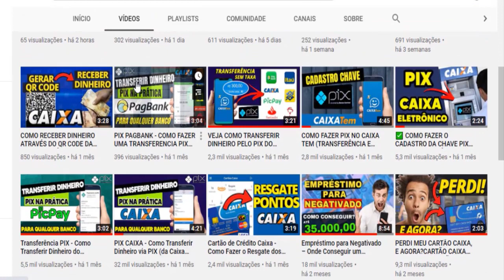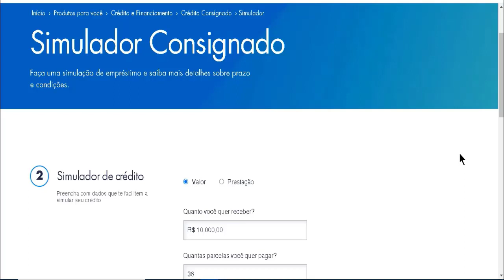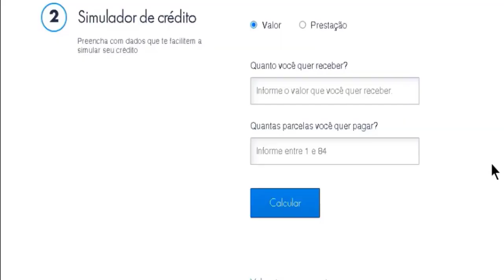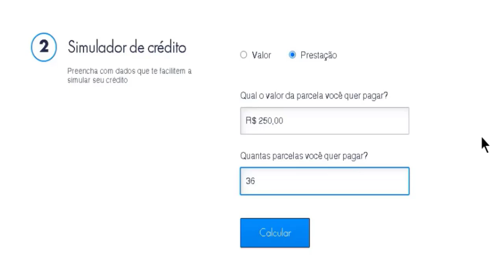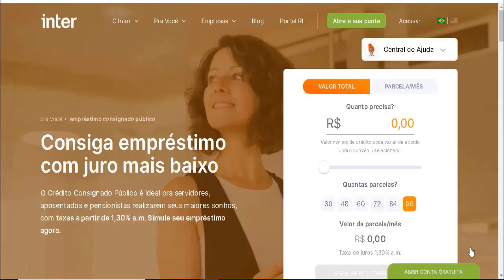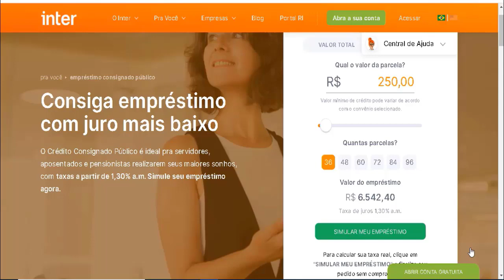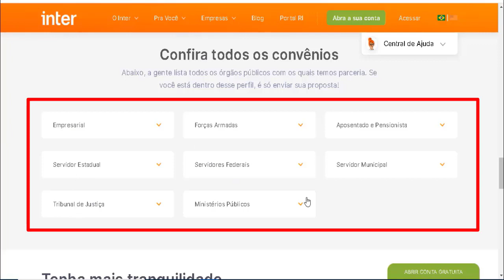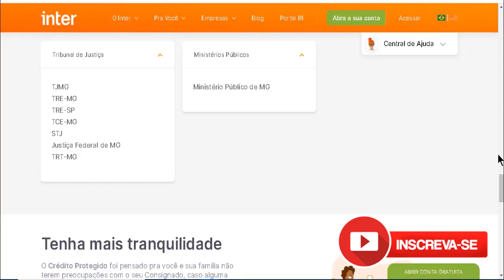Empréstimo Consignado Online - Taxa de Juros a Partir de 1,30% - Empréstimo Consignado Caixa x Inter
Nesse vídeo falar sobre empréstimo consignado confiável, com taxas de juros mais  baixas no mercado.

✔️NOVIDADE PARA TRABALHAR EM CASA: APRENDA A GANHAR DINHEIRO APENAS COM SEU CELULAR/COMPUTADOR, SEM PRECISAR VENDER NADA PARA NINGUÉM E SEM TER CHEFE

O objetivo desse vídeo é apresentar e simular com 2 empresas confiáveis. De uma lado temos a Caixa Econômica, um banco físico, o maior banco público da América Latina  e do outro banco Inter um dos maiores bancos digitais, com milhões de clientes satisfeitos.
Algumas pessoas ainda não sabe o que é o empréstimo consignado! Então vamos lá, o emprestimo consignado  é aquela modalidade de empréstimo que você contrata o crédito porem as parcelas é descontado diretamente no seu pagamento. E para atender os critérios para aprovação do crédito, você tem que ser um aposentado, pensionista, servidores público federal, estadual ou municipal. Essa exigência acontece para os bancos terem uma garantia maior e poder oferecer uma taxa de juros menor comparado a outras modalidades de empréstimo.
Você deve pesquisar bastante antes de contratar um em empréstimo mas preste muita atenção em 2 detalhes importantes sobre o empréstimo consignado:

1- Nunca dê dinheiro para nenhuma empresa que diga que é necessário você pagar/adiantar algum valor em dinheiro para concessão do empréstimo, se isso acontecer fuja dessa "empresa" o mais rápido possível, pois você está preste a cair em um golpe.

2- Existe um teto para taxa de juros cobradas pelos bancos, não podendo ultrapassar 1,80% a.m, caso alguma empresa esteja cobrando algum valor acima disso ela está desrespeitando as regras impostas para o empréstimo consignado.

Fizemos aqui no vídeo uma simulação para o empréstimo consignado da Caixa Econômica através do simulador da Caixa, nele você pode escolher entre o valor que vc quer pegar emprestado ou a parcela que você quer pagar, se você for aposentado ou pensionista basta escolher a opção "inss aposentados e pensionista" e ir preenchendo o formulário.. aqui no vídeo simulamos um valor de R$ 10.000,00 em 36x mas você pode parcelar em até 84x.
Na Caixa Econômica mais comumente é solicitado empréstimo consignado Inss, onde milhares de pessoas contratam essa modalidade de empréstimo através da Caixa Econômica.
O Empréstimo consignado Caixa você pode contratar pelo internet banking, correspondente caixa ou na agencia da Caixa econômica.

Fizemos a mesma simulação  de empréstimo consignado pelo Banco Inter, lá a taxa de juros é a partir de 1,30% a.m, você consegue fazer uma simulação no site, e pode escolher entre o valor que vc quer de empréstimo ou quando você quer pagar por mês.
O empréstimo consignado do Banco Inter consegue ser mais vantajoso do que a maioria dos bancos físicos, ele é melhor do que o empréstimo consignado Bradesco, empréstimo consignado Santander, empréstimo consignado Itaú, empréstimo consignado BMG.
No Banco Inter o tempo de liberação é de 3 dias úteis após a aprovação do crédito.

Para o empréstimo consignado não é feito consulta ao SPC e Serasa, porém se você já tem outros empréstimos, e já usou toda sua margem para empréstimo você não vai conseguir solicitar outro empréstimo, o teto máximo para empréstimo é de até 35% de comprometimento da sua renda.

VD112